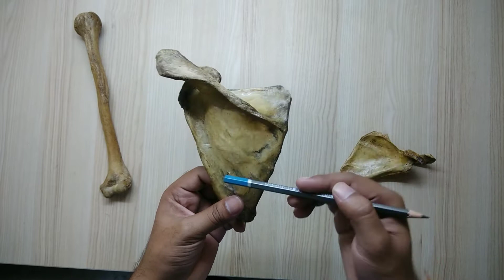Scapula osteology (2):-muscle attachments | shubhendu Shubham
Human osteology
Scapula anatomy